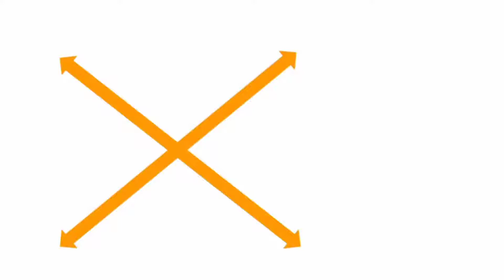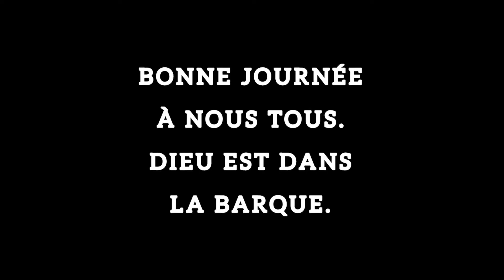CROIX LOTO DU JOUR DU 06 MARS 2023 (REPÈRE LOTO DU JOUR)